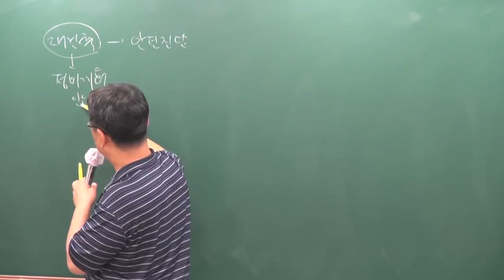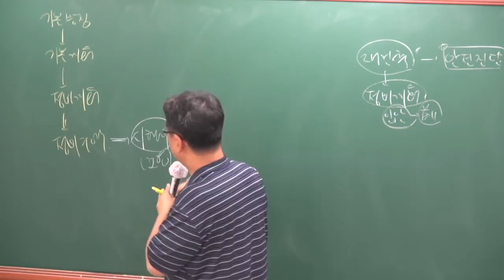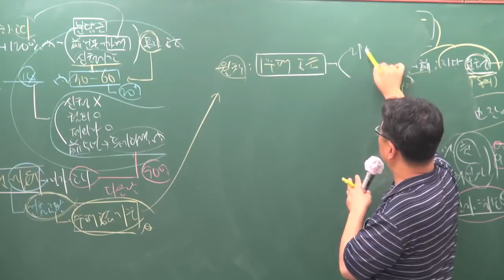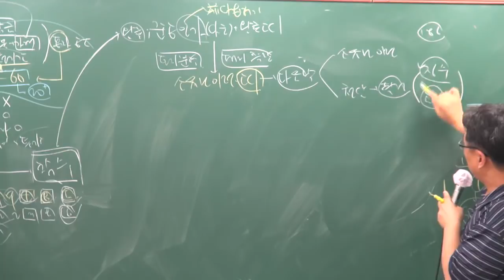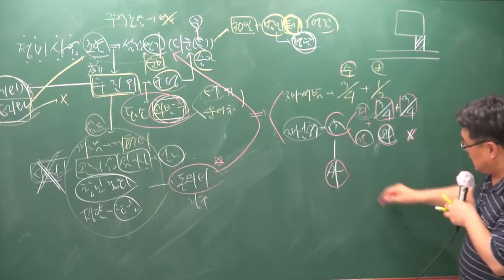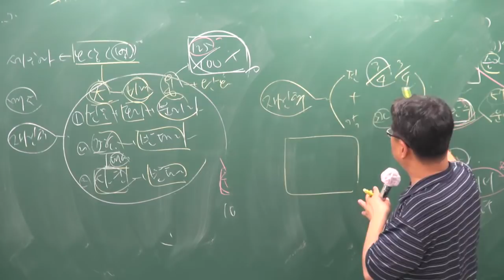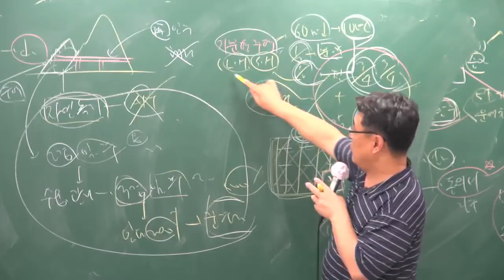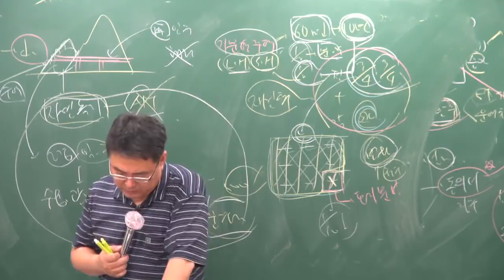[주전무] 2018년 주택관리사 관계법규 핵심반 8-30